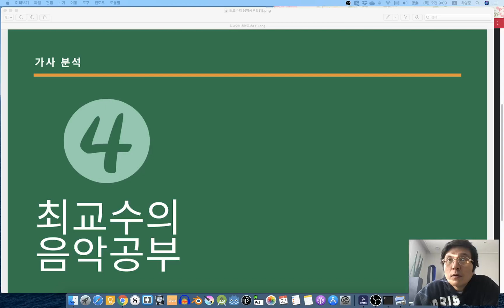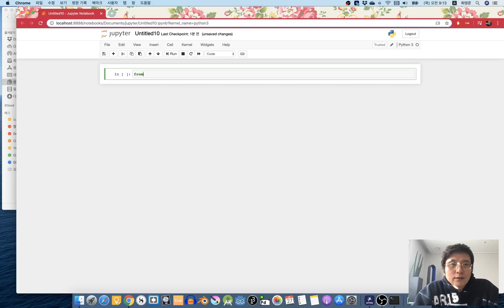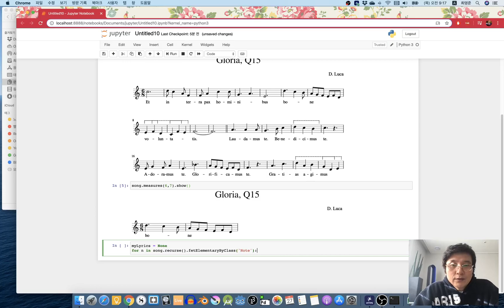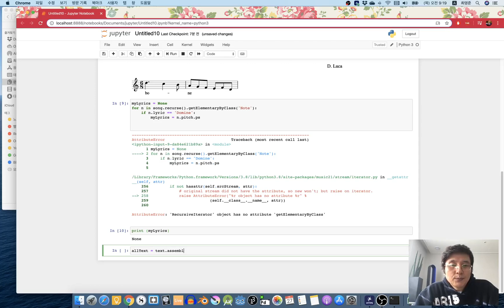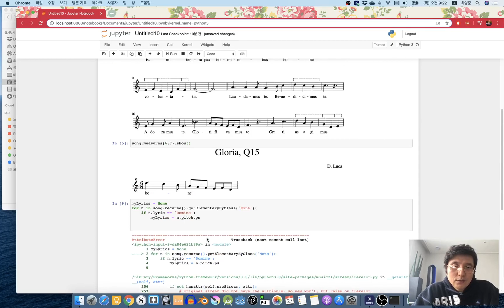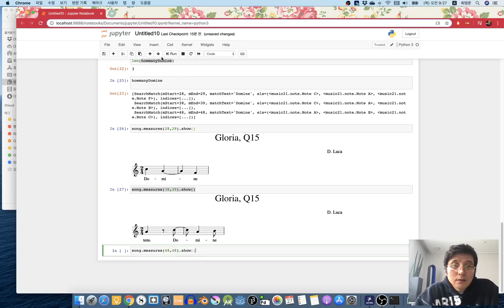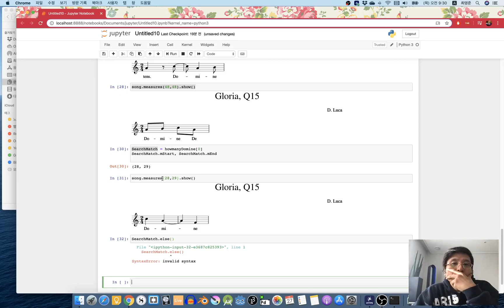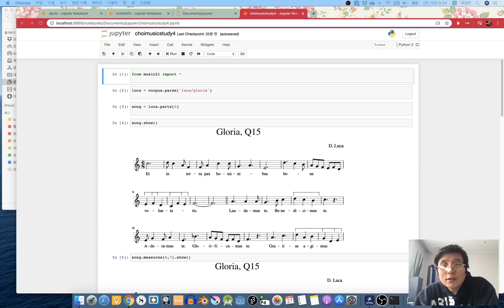최교수의 음악공부 4 : 히트곡 가사 쓰는 방법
최교수의 음악공부 4 : 히트하는 가요 가사의 특이점은 무엇이 있을까? 감수성에 의지해서 곡을 쓰는것이 좋은것인가? 아니면 기존의 히트곡에서 나온 가사의 특이점 요소들을 조합하여 곡을 쓰는 것이 좋은가? 그 과학적인 이면에는 무엇이 있는가? 알아봅시다!